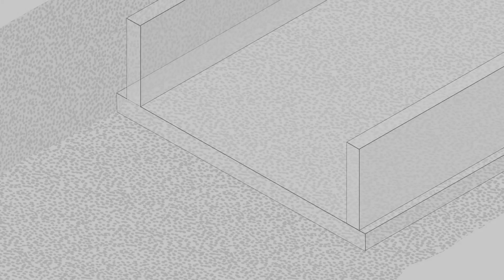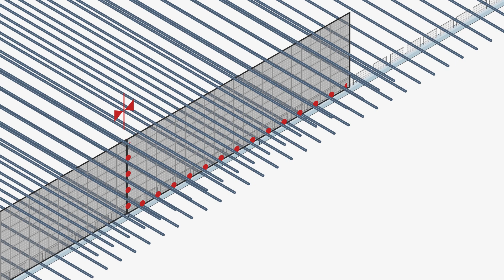Stremaform® concrete working joints wíth coated metal water stop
Construction joints can be created with Stremaflex for waterproof-concrete requirements. Since the joints are simple to install and remain as lost formwork, there is no need for time-consuming methods or formwork removal.

Max Frank GmbH & Co. KG
Mitterweg 1
DE-94339 Leiblfing

We have been developing, producing and distributing a wide range of proven products for concrete and reinforced concrete construction for over half a century. We accompany our customers reliably through every building phase with a technically sophisticated and intensive intermeshing of industrial production, high-quality products and multifaceted services.

That is why we develop individual project solutions in an open dialogue with our partners. We are using innovations in structural physics geared toward longer life cycles and sustainability and we are striving to offer more efficient processes. We are assisted in this by our ability to listen attentively and ask the right questions, because good questions open up those involved in the construction to productive thinking processes and discussions beyond isolated views and prejudice. Questions that penetrate to the core of the task and help to gain new insights and stake off more and more common terrain.

We at MAX FRANK call that: BUILDING COMMON GROUND